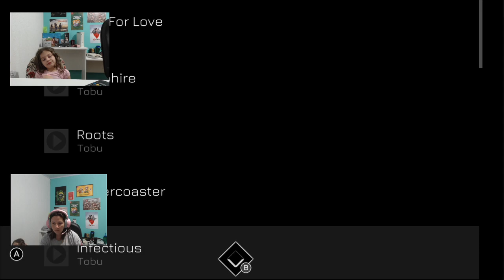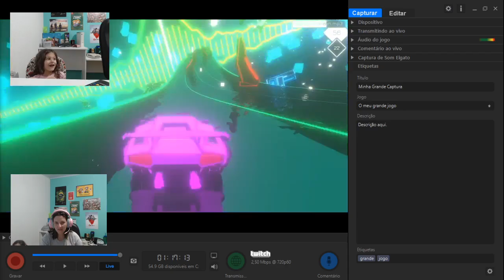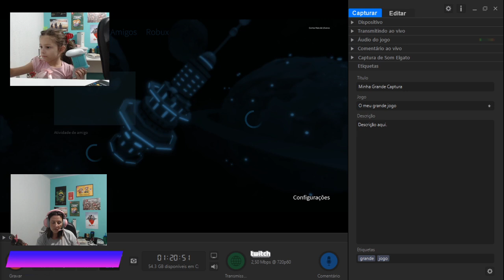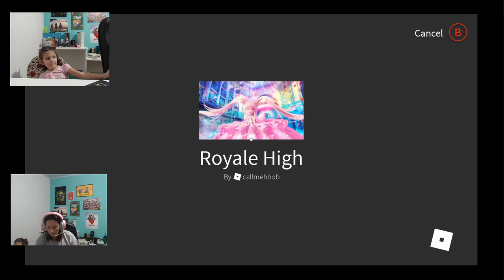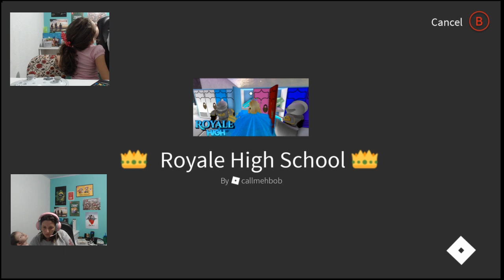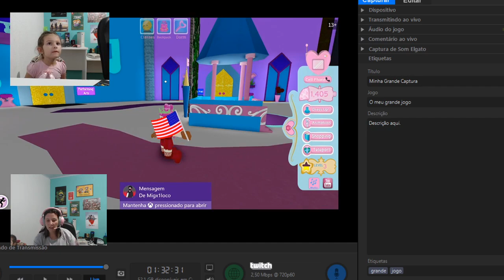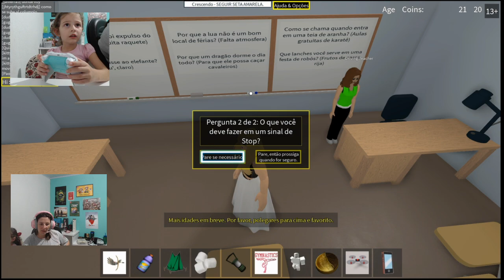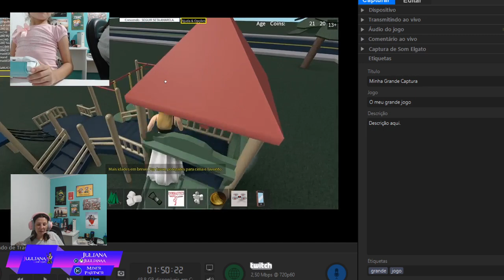🐰 MUSIC RACER LANÇAMENTO PRA XBOX 💁